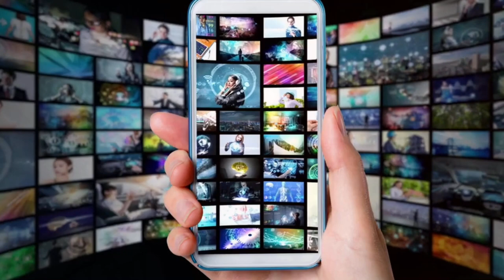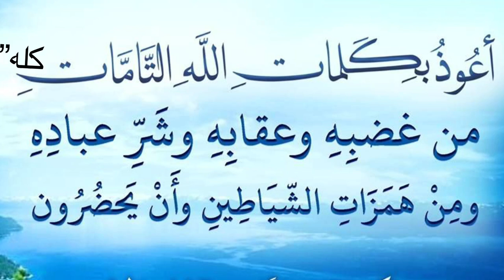دختری که با جن ها و دنیای دیگری در ارتباط هست _ الرحمه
دختری که با جن ها در ارتباط هست _ الرحمه